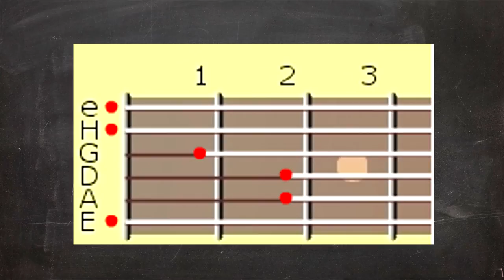Kitarska lekcija - Osnove; E dur (#3)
V tej lekciji je prikazan Edur akord, ter na koncu še menjavanje Edura z Emolom (iz prejšnje lekcije). V naslednji pa sledi Adur akord.